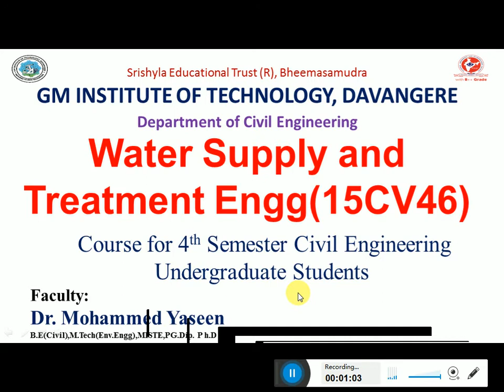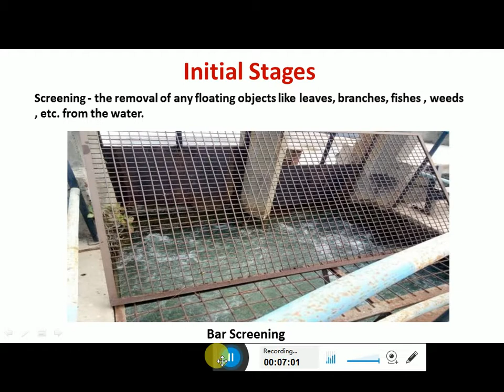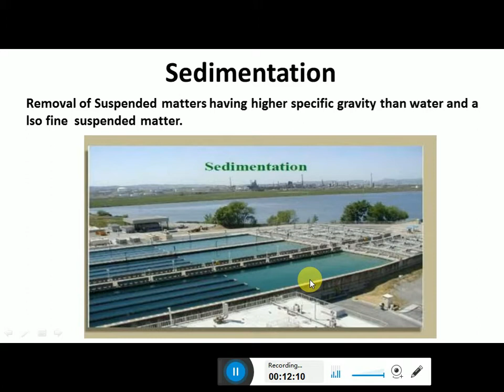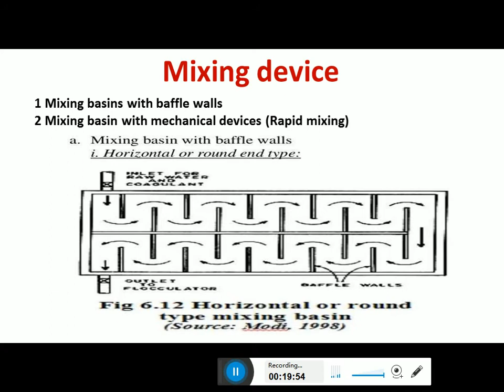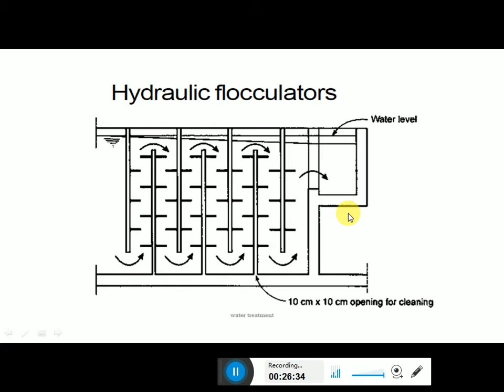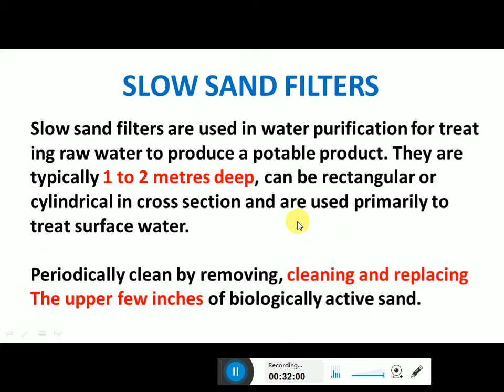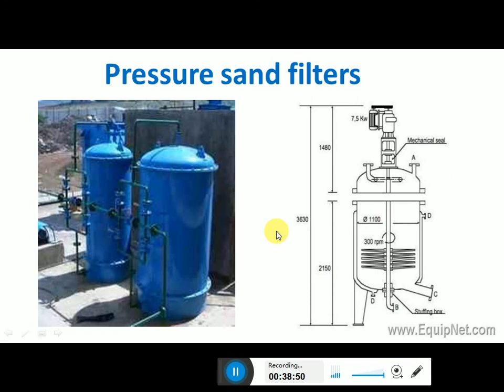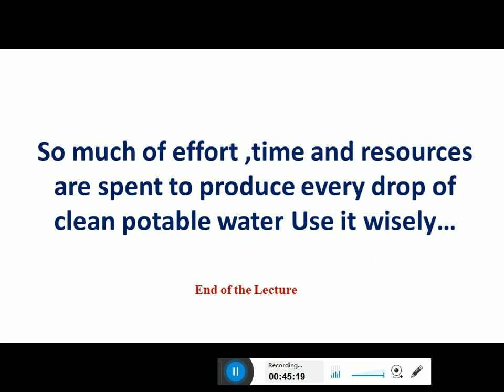Lecture 2 Water Treatment Units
Lecture_2_ Water Supply treatment units